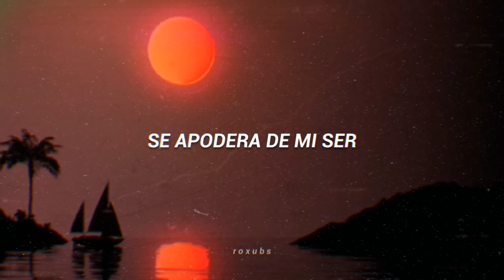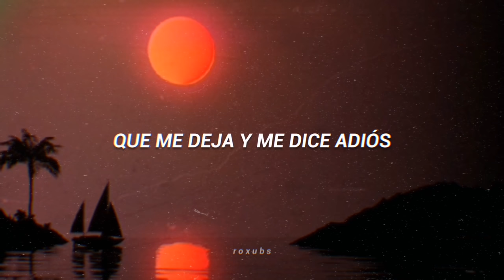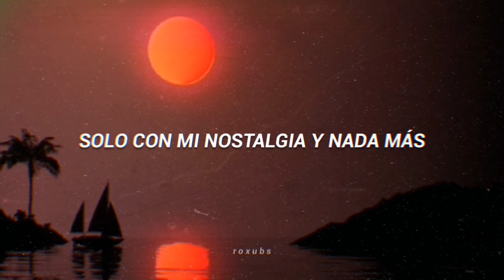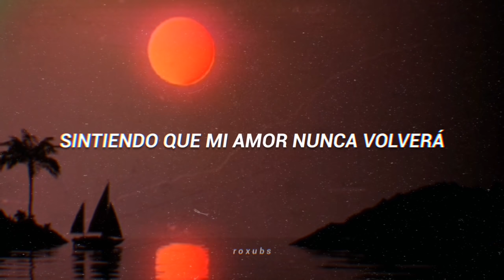Kaliente; Solo ⛵ // [Letra]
— C me fue :(

🔁 If you like that much, don't forget share the video with your friends!

(coming soon)

Grupo Kaliente Solo letra

Kaliente Iquitos Perú

Solo con mi nostalgia y nada más